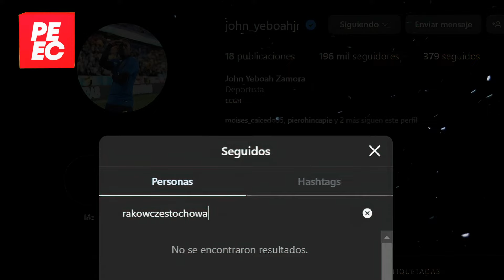DESDE EUROPA CONFIRMAN INMINENTE SALIDA de JHON YEBOAH a el CALCIO ITALIANO!